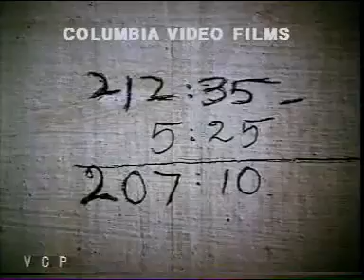Rarely listened song in t memory of film DirectorPratap Pothen